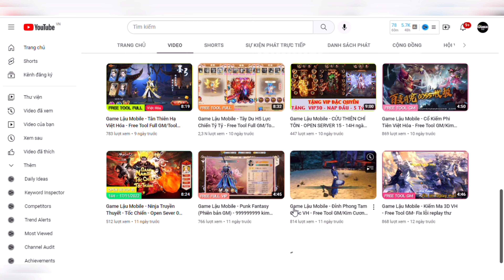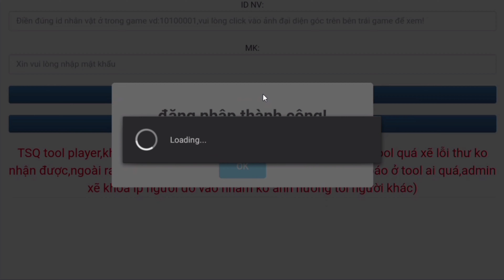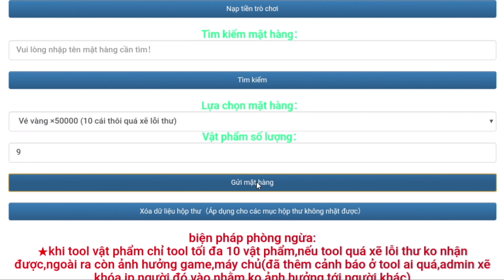Game Lậu Mobile - TSQ 3D Việt Hóa - Free Tool GM + Tool Vé Vàng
Game Lậu Mobile - TSQ 3D Reopen - Free Tool GM + Tool Vé Vàng

🎮Link Game [ Anh em vượt link ủng hộ mình nhé ]

GAME THAM KHẢO:
 + Diên Hy Công Lược H5 China:
  Vui lòng nhập ID nhân vật để tool (click vào avatar trong game để xem)